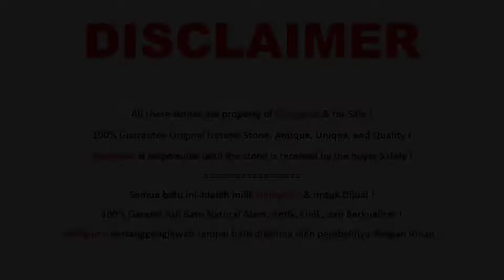Batu Akik Harga 30rb Part 39 -Motif Gambar Unik Antik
Batu Akik Harga @ Rp 30.000,- Part 39 Hobigems Tokopedia Bukalapak Lazada Shopee.

100% Garansi Asli Batu Natural Alam, Unik, Antik, dan BERKUALITAS !